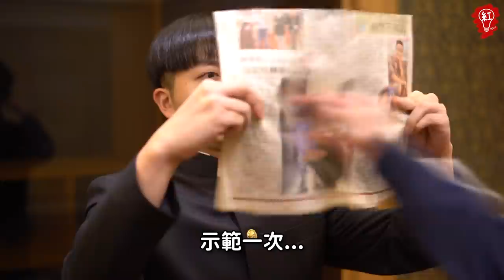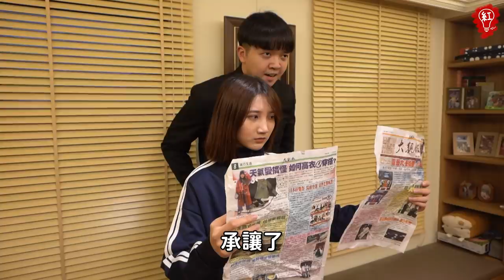杜絕校園霸凌！成為最快的男人...【最近紅什麼】《爆笑短劇》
本片經由分流拍攝、並有做好防疫措施！
2021真三國動作MMO、無雙COMBO連擊、割草殺敵
現在預約 狂暴三國 就送『魔．絕影』、『神兵．青龍破敵』